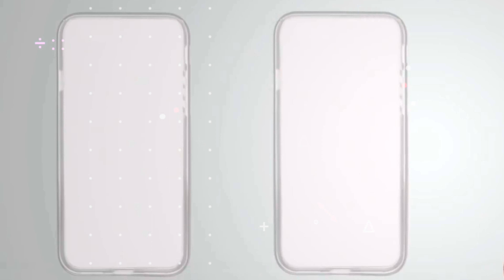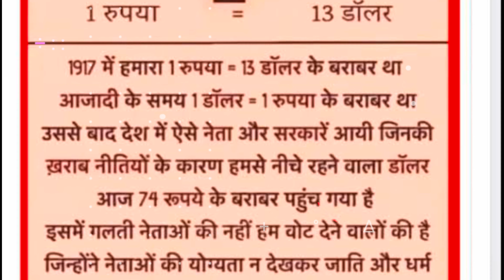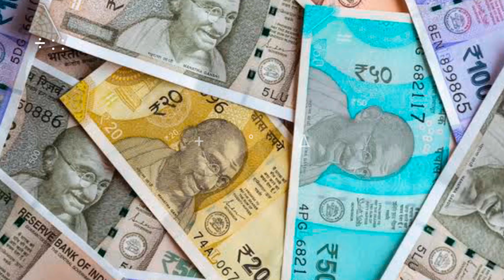फोन का कवर पिला क्यों हो जाता है | Why does the cover of a mobile turn yellow | Amezing Hindi Fact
मोबइल फोन का कवर पिला क्यों हो जाता है | Why does the cover of a mobile phone turn yellow | Amezing Hindi Fact

cover pila kyu ho jata
mobile phone ka cover pila kyu ho jata hai
old mobile back cover yellow kyu ho jata hai
back cover yellow
after before yellow colour
fact in hindi
interesting fact
fact about hindi
most Amezing fact
new fact
fact video
hindi fact
science fact
global fact video
new fact video
amezing fact video